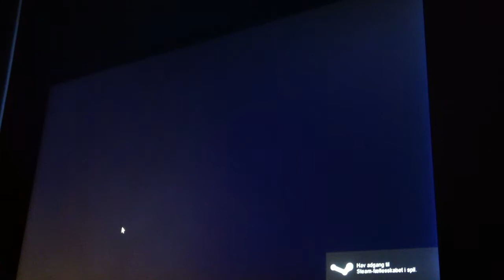five night at freddy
five night at freddy med lucas magnus og kristian #1